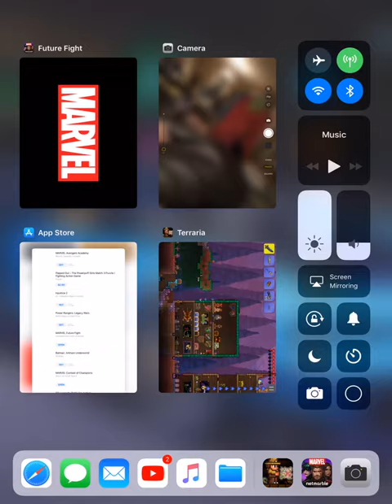Pixel gun 3D number 1